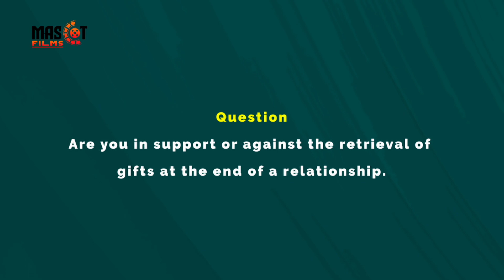Gift Retrieval Episode of RRWM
Relationship Realities With Mascot

Are you in support or against the
retrieval of gifts at the end of a relationship.